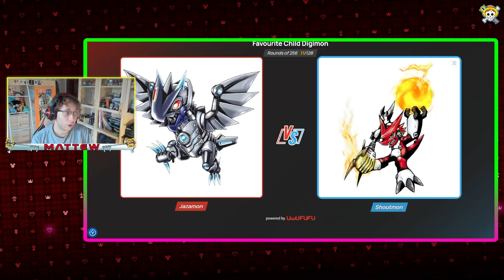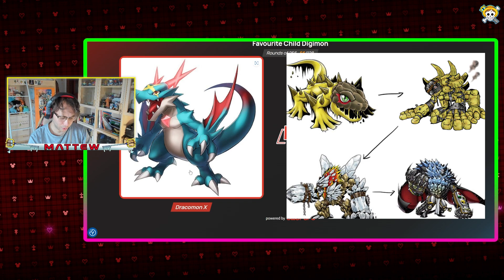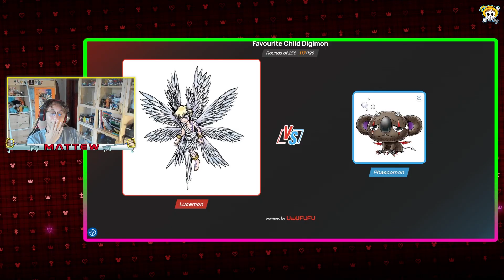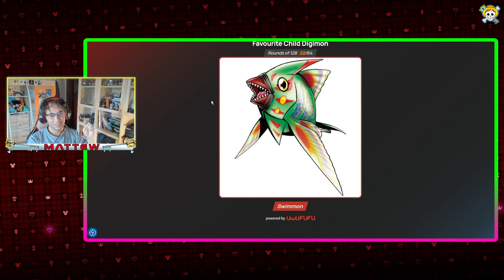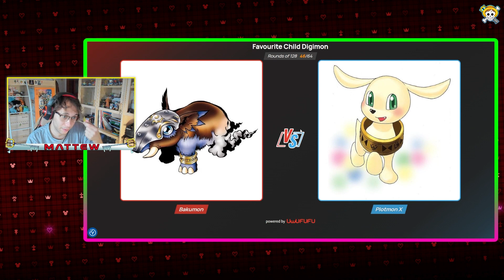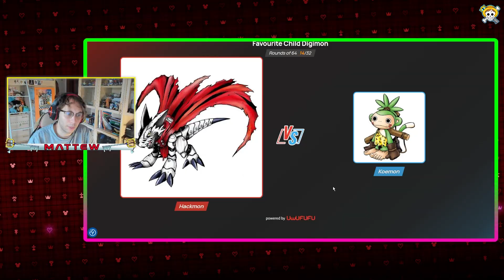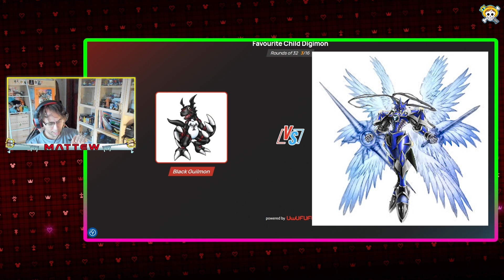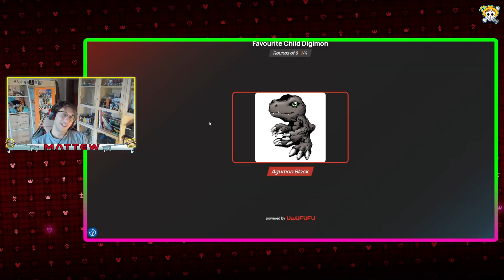Qual è il MIGLIOR DIGIMON CHILD di SEMPRE?! | UWUFUFU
UN ALTRA TIER LIST su chi è il MIGLIOR DIGIMON!
Salve ragazzi e bentornati in un nuovo video!
Io sono Mattew!
Oggi, un piccolissimo estratto, dalle nostre live
Continuate a seguirci sia in live e sia qui su YT!
Un saluto dai vostri Mattew e Franco!

●●●●●●●●●●●●●●LINK AMAZON REFERRAL●●●●●●●●●●●●●●
● KH HD 1.5+2.5 PS4
● KH HD 2.8 PS4
● KH THE STORY SO FAR PS4
● KH3 PS4
● KH3 DELUXE EDITION PS4
● KH3 XBOX
● KH3 DELUXE EDITION XBOX
● KH MOM PS4
● ONE PIECE VOL. 1 BLU
● SEVEN DEADLY SINS VOL.1
● SHAMAN KING VOL.1
● PROVA 30 GIORNI PRIME
● AMAZON PRIME
● AMAZON MUSIC
● AMAZON BUSINESS
● KINDLE UNLIMITED
● AMAZON WEDDING LIST
● PRIME STUDENT

PER CONTATTARMI TRAMITE EMAIL, SCRIVERMI PRIMA IN DIRECT SU INSTAGRAM!